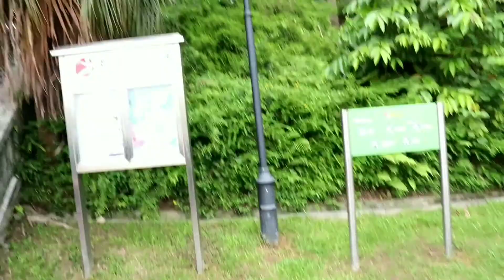เที่ยวฮ่องกงกับเพื่อน 4 วัน 3 คืน ep 1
เที่ยวฮ่องกงกับเพื่อน 4 วัน 3 คืน ep 1เป็นการไปเที่ยวต่างประเทศกับเพื่อนครั้งแรกเดิมแค่อย่ากเดินทางกับเพื่อนที่เรารู้จักกันมาสิบกว่าปีแล้วบอกได้เลยสนุกมากแต่เราพึ่งเริ่มทำยูทปตัดต่อไม่เก่งแต่อยากทำเก็บไว้เป็นความสรงจำในชีวิต#เที่ยวฮ่องกง#